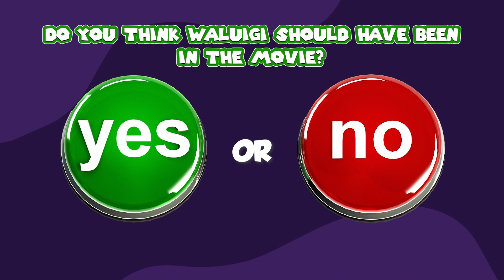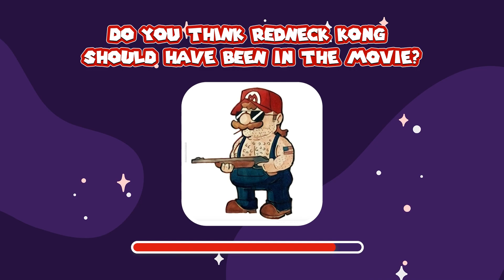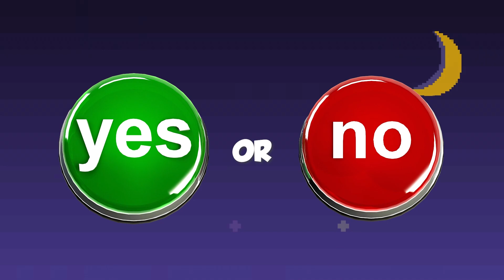Super Mario Bros. Movie: Which Characters Were Left Out? 🎞️🎮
Dive into the world of Super Mario Bros. as we explore the characters that didn't make it into the movie! 🎞️🎮 In this video, we'll discuss fan-favorite characters who were left out and speculate on how they could have impacted the film's storyline. 🔔👍
King k. Rool,
King wart,